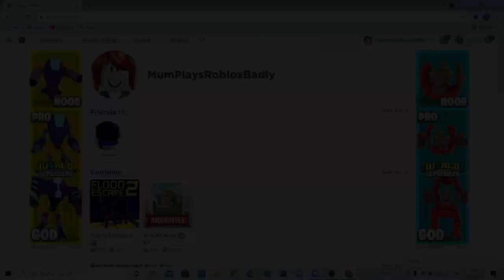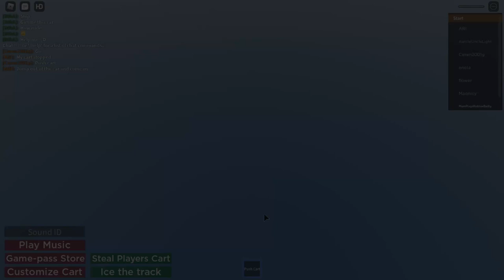Mum plays Alpine slide to Telamon on Roblox (badly)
Watch mum as she can't even get in to a cart, can't make it go and can't follow simple instructions. I think she's the worst Roblox player in the world- unless you know differently?

Watch mum plays Roblox (badly!) and try not to laugh. We were all beginners once!

Which Roblox game do you think she should try next?!

00:00 Introduction
00:40 Game begins
03:42 Second attempt